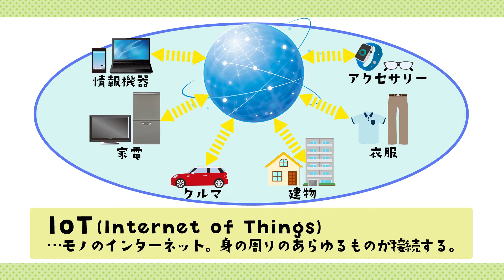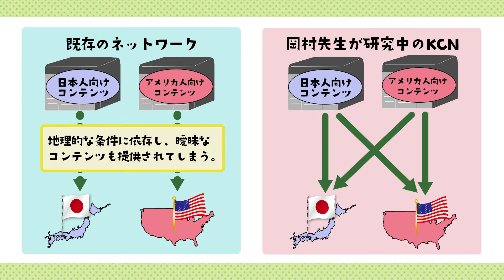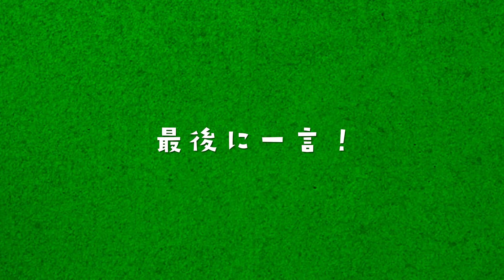岡村耕二 先生（九州大学 情報基盤研究開発センター）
【キーワード】情報工学　先端ネットワークとサイバーセキュリティ